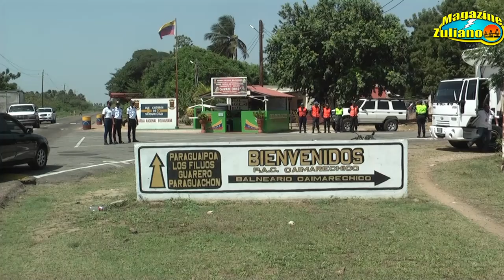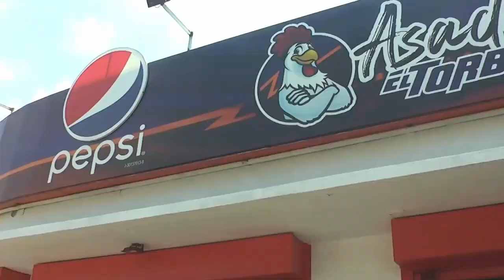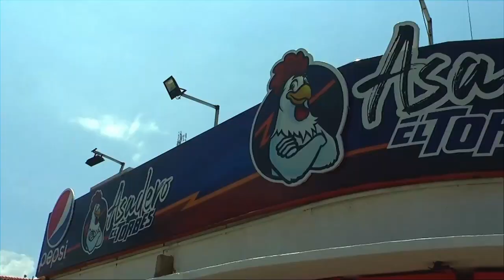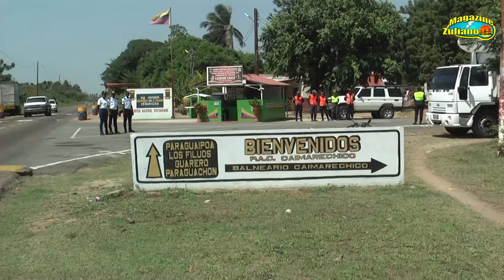Magazine zuliano Paraguaipoa El Trompo Caimare Chico